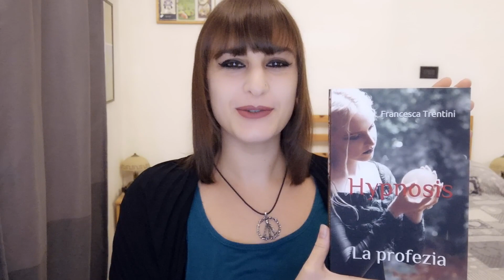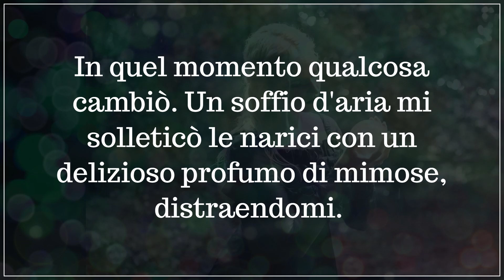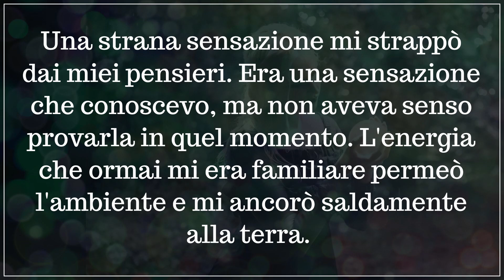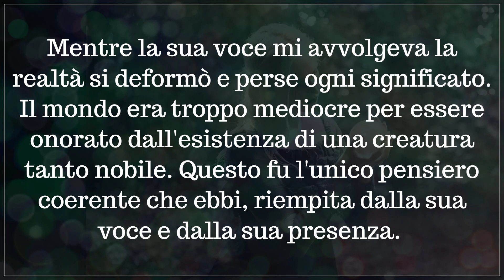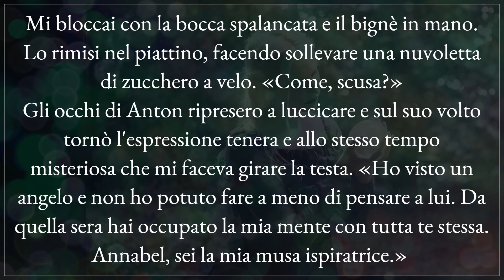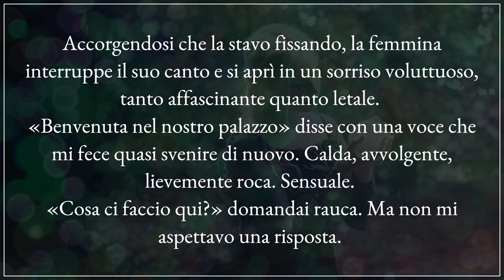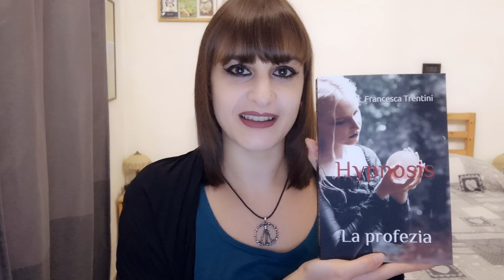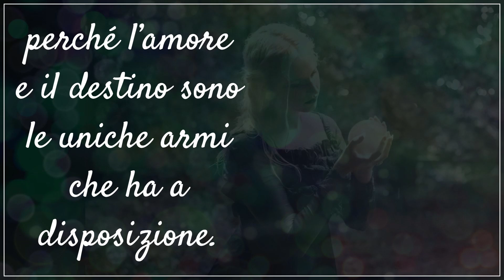Presentazione romanzo HYPNOSIS: LA PROFEZIA di Francesca Trentini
Romanzo paranormal romance, fantasy contemporaneo.

Link per l'acquisto, disponibile sia in cartaceo che in ebook:

Cosa faresti se un giorno scoprissi che una specie immortale proveniente da un’altra dimensione vive in mezzo agli umani e progetta di annientarli? E se tu fossi la chiave per la salvezza dell’umanità descritta da un’antica profezia?
È a questi interrogativi che deve rispondere Anna Belle quando, al suo ultimo anno di università, incontra la dolce Lucrezia e si innamora del misterioso principe Anton prima ancora di sapere chi e cosa sono. Ma la guerra è alle porte e gli eserciti degli immortali si preparano a combattere, e Anna Belle rimane coinvolta in complotti e scontri che lei non è pronta ad affrontare, specie quando il nemico ha a sua disposizione un’arma infallibile: la capacità, come tutti gli immortali, di ipnotizzare e ingannare gli umani, facendo in modo che compiano atti che vanno contro la loro stessa volontà. Catapultata in un mondo che non ha mai visto prima, Anna Belle dovrà trovare il coraggio di sconfiggere il crudele Arthos e la forza di riunirsi ad Anton, perché l’amore e il destino sono le uniche armi che ha a disposizione.
Un’intensa storia d’amore e di lotte ambientata in un mondo in cui realtà ordinaria e straordinaria sono divise da un confine fragile come un velo.
Fascia d'eta: 18+